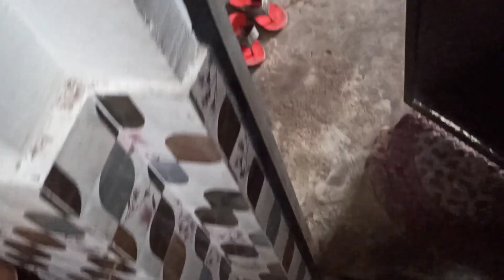Gorakhpur Bike Se Chale Sasural✌🏻बाबू ने अपनी मम्मी को सरप्राइज दिया अचानक से गांव आकर